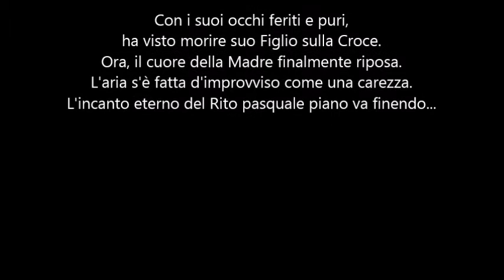Il Venerdì Santo a Bitonto. Le immagini più emozionanti